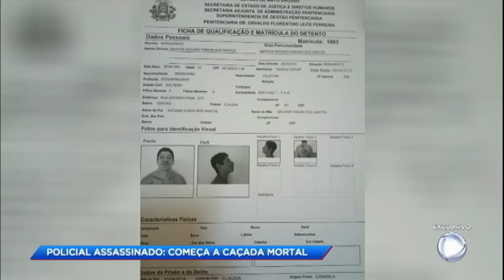Polícia faz força tarefa para capturar bandidos que mataram agente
O policial militar Fábio, de 31 anos, estava em casa de folga quando viu pela janela dois bandidos anunciarem o assalto. A esposa do policial estava na calçada quando foi abordada. Fábio reage e começa uma troca de tiros. O soldado é baleado e morre no hospital. A polícia inicia uma caçada aos criminosos. Doze horas depois da morte do policial, nove bandidos foram baleados em diferentes bairros de Sinop, no Mato Grosso. Durante a perseguição, a polícia encontra os dois criminosos, que foram mortos. O policial Fábio trabalhava há seis meses no comando de Operações Táticas de Sinop, era casado com uma bombeira e pai de um menino de dois anos.